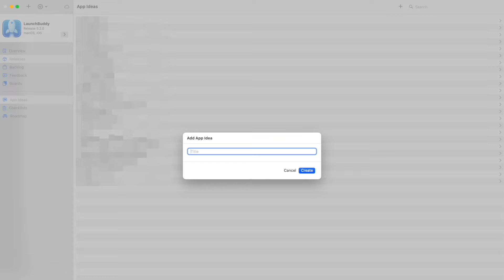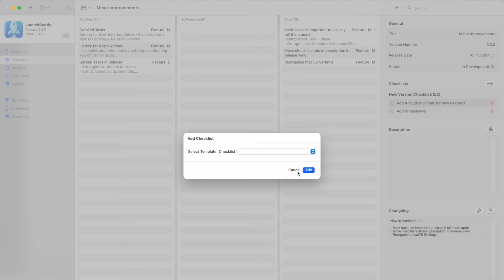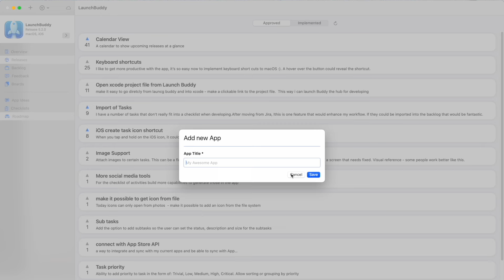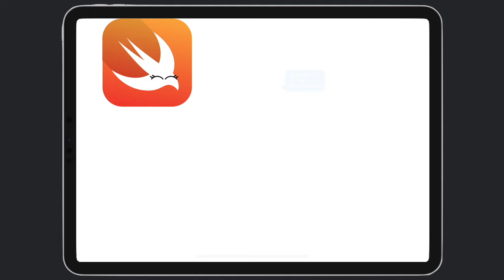LaunchBuddy: The Indie App for Managing Your Indie Projects, Built in SwiftUI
LaunchBuddy is the ultimate app for indie developers to manage their projects effectively! Built by @FloWritesCode using SwiftUI, this multiplatform app works seamlessly on iOS, iPad, and Mac, making it a perfect companion for developers. 🚀